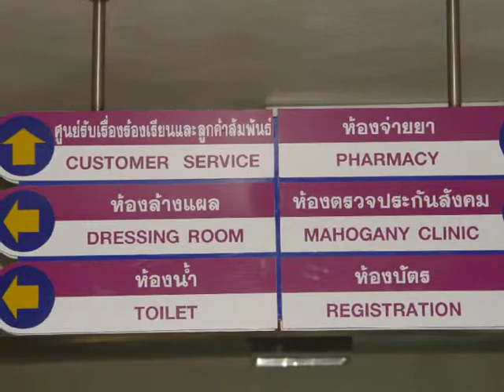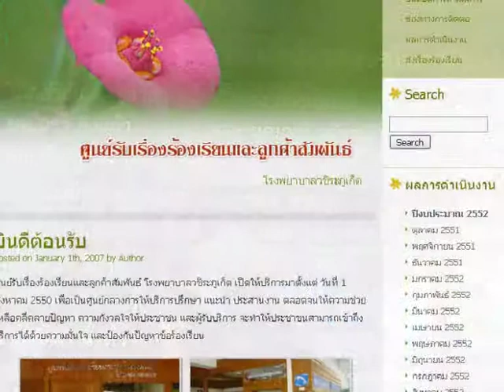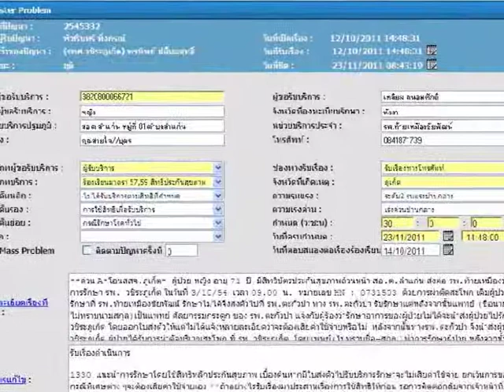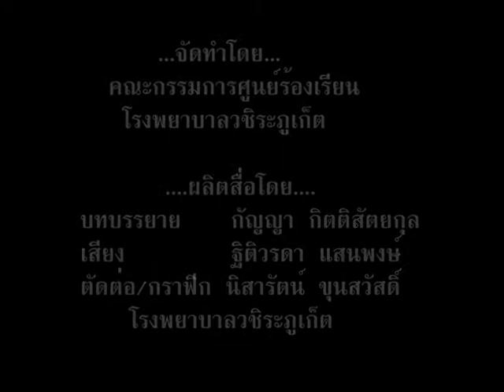ศูนย์ร้องเรียน รพ.วชิระภูเก็ต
Multimedia แนะนำศูนย์ร้องเรียน โรงพยาบาลวชิระภูเก็ต
Customer Service